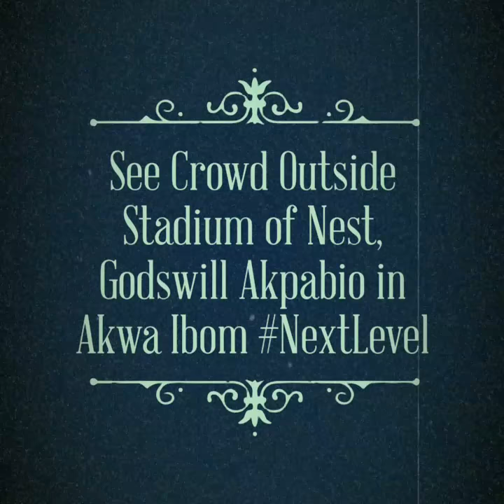NextLevel Crowd Outside Godswill Akpabio Stadium, Akwa Ibom for Buhari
See Crowd Outside Stadium of Nest, Godswill Akpabio in Akwa Ibom